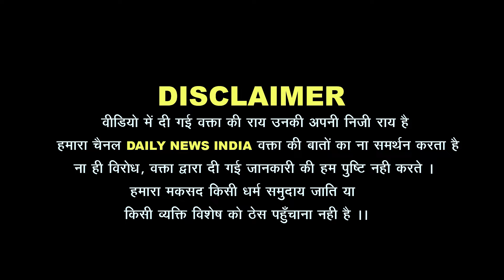UP के वसीम खान की बात सुन Yogi Modi के पसीने छूट जाएंगे | Akhilesh Yadav | Rahul Gandhi | UP News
Public opinion election 2024 Daily News india

UPI :- 👇
👉 dailynewsindia@axl

►SBI :- 👇
Account holder.. Dhruv Kumar Yadav